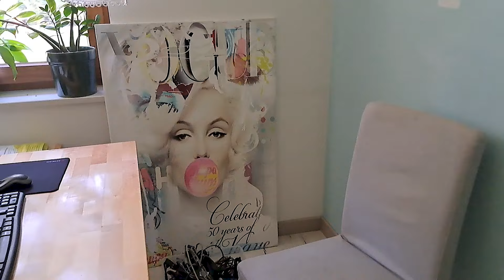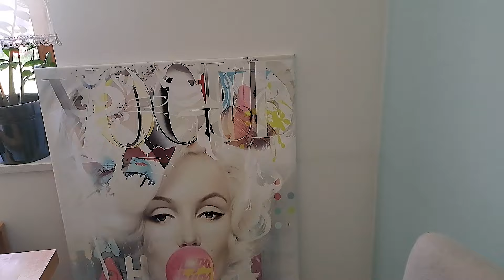VLOG / przepis na zimową herbatę / ogród / plany remontowe